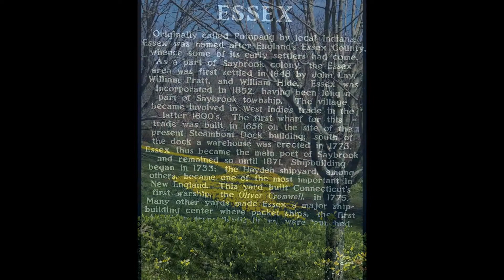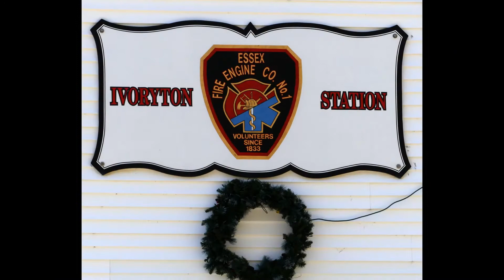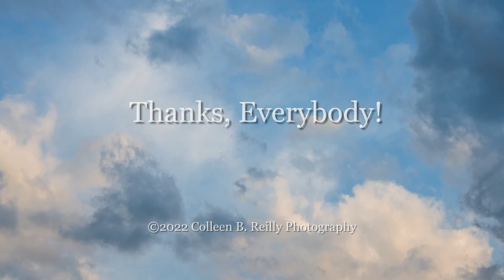NHCC Photo Challenge - April 2022 - Essex, CT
Essex, Connecticut is the quintessential New England river town. Located on the Connecticut River in southern Connecticut, it boasts a long and proud history with the sea. Residents and visitors are enchanted by the picturesque atmosphere of this charming place.

Asking photographers to capture images of such a beautiful area is such an easy request, but what did they bring back? Relax and enjoy your trip to another historic and unforgettable Connecticut town, Essex.